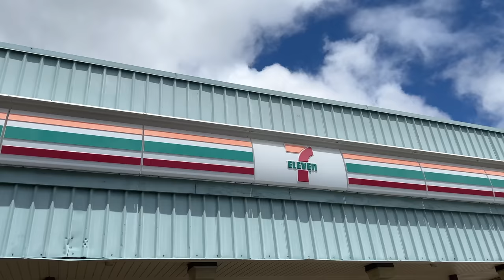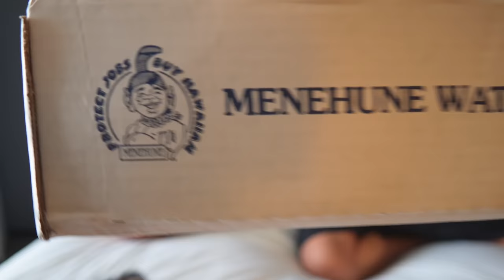7/11 HAWAII MUKBANG- Must try when you're in Hawaii!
***We are a hybrid ASMR + Mukbang channel. We are not solely one or the other. We're just here having some fun Daddy + Son time and want to share with you guys***